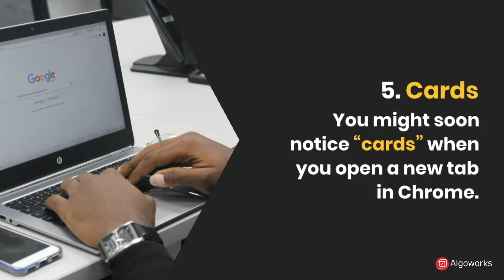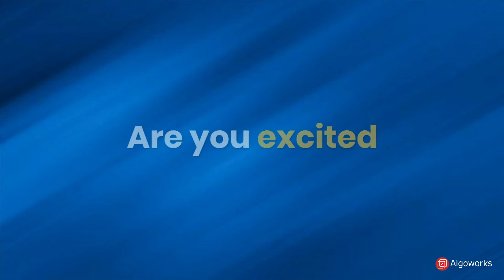Google's Google Chrome Update 2020 - Algoworks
Google is wrapping up 2020 with what it claims are major performance enhancements to the company’s Google Chrome browser. This update represents the largest gain in Chrome performance in years. Sounds pretty exciting on the surface, no?

Chrome now will prioritize your active tab over the others in the background, reducing CPU usage by up to 5x and extending battery life by up to 1.25 hours.

Wanna know more about the update? Check them out!